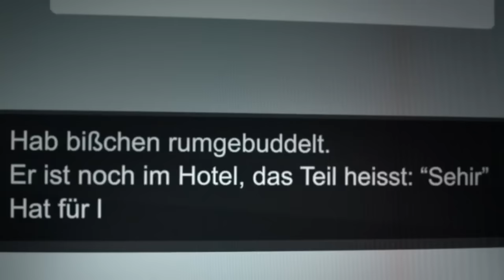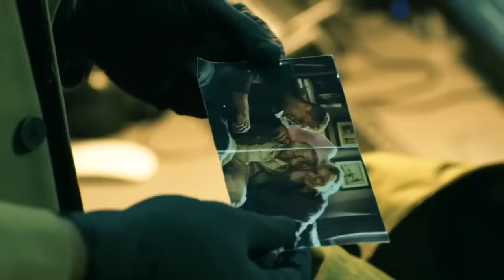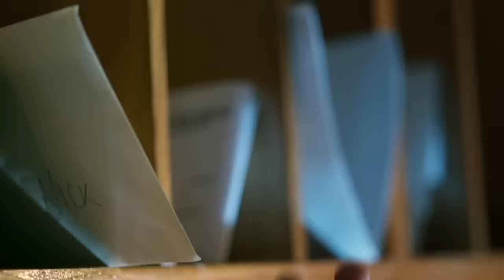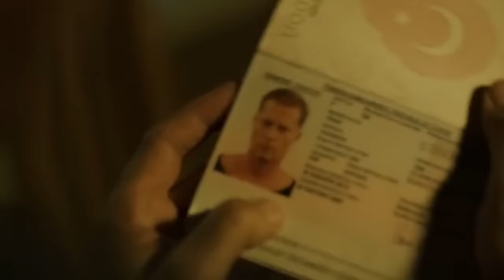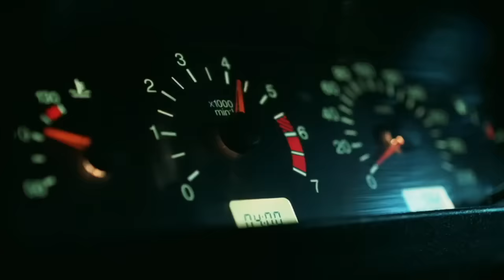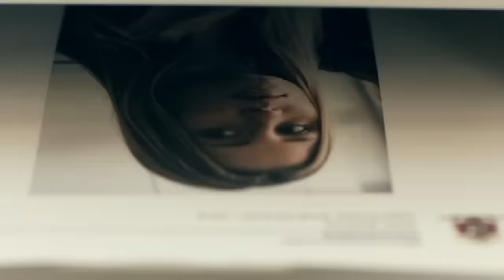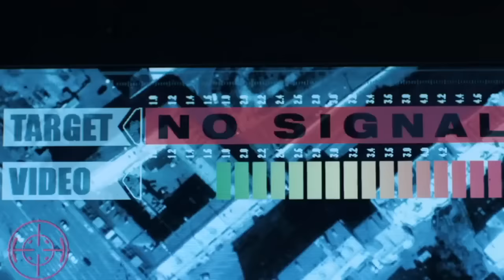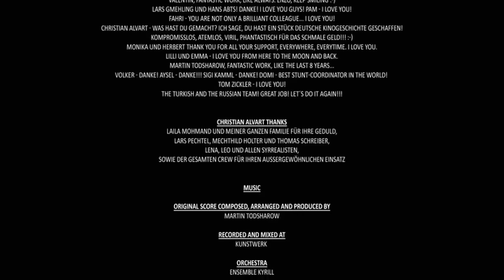หนังใหม่ ตรงปก ภาพยนตร์แอ็คชั่นที่ดีที่สุด หนังบู๊ฝรั่งมันๆพากย์ไทย HD